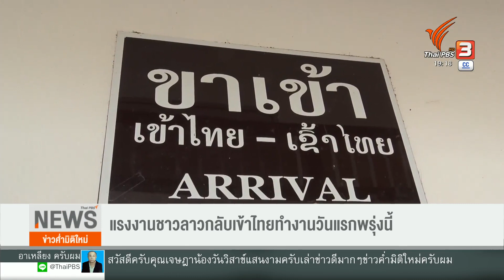แรงงานชาวลาวกลับเข้าไทยทำงานวันแรกพรุ่งนี้ | ข่าวค่ำมิติใหม่ | 17 เม.ย. 66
ไม่เฉพาะแต่ชาวไทยเท่านั้นจะเดินทางกลับต่างจังหวัดเพื่อไปสู้งานกันต่อ ชาวลาวก็เช่นกัน หลังจากหยุดยาว 5 วัน ช่วงสงกรานต์ ก็ทยอยกลับเข้าทำงานในไทย จนทำให้บรรยากาศที่ด่านพรมแดนไทย-ลาวหลายแห่งในภาคอีสาน เนื่องแน่นไปด้วยแรงงาน